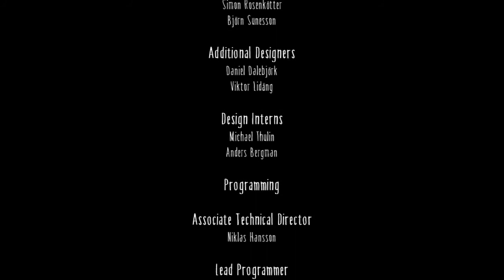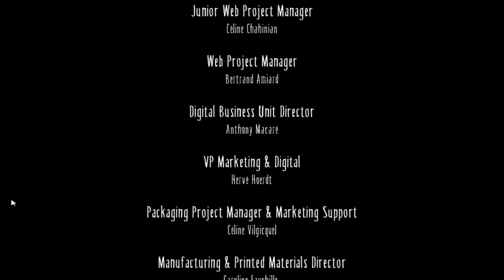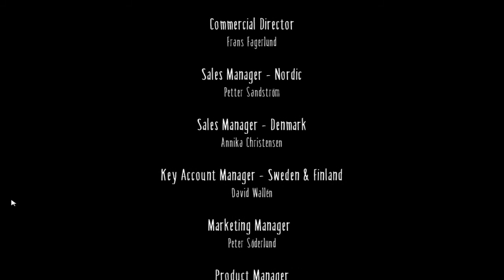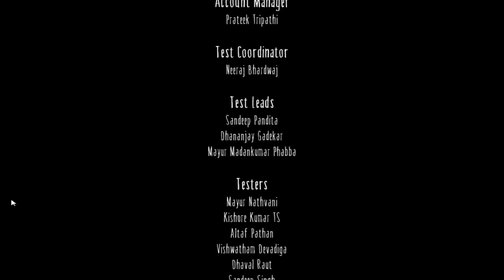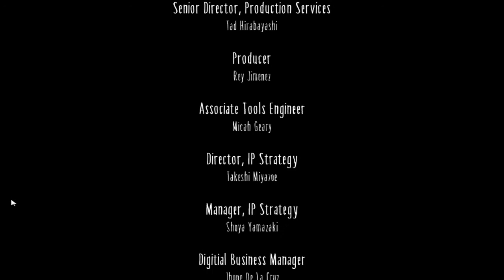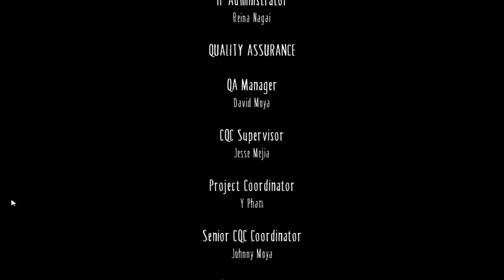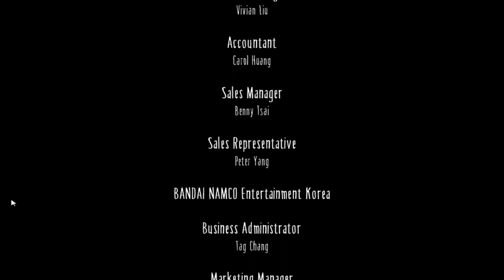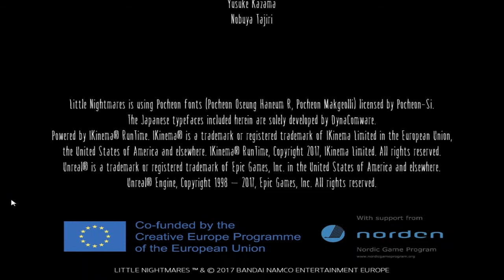Un final bastante impactante Little Nightmares #6 Gameplay Español Argentina